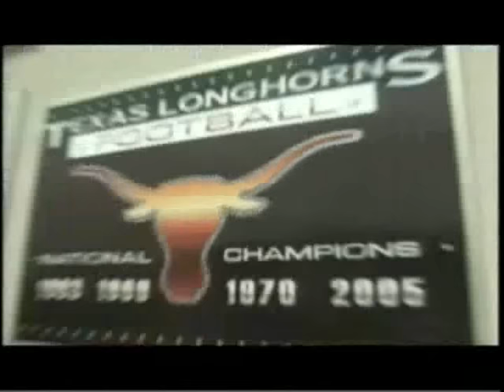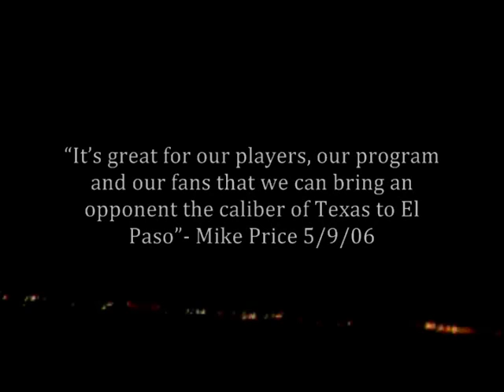UTEP vs TEXAS 2008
UTEP- 13
TEXAS- 42

53,415 in attendance- Sun Bowl Record

This is a video I made for the UTEP/TEXAS matchup, which took place September 6, 2008 in El Paso, Texas.

This video took me approx. 3 months to put together, most of which was editing and constantly changing my mind about different ways to put it together.

Most UT highlights captured/put together by: MTZ Productions.

Go miners